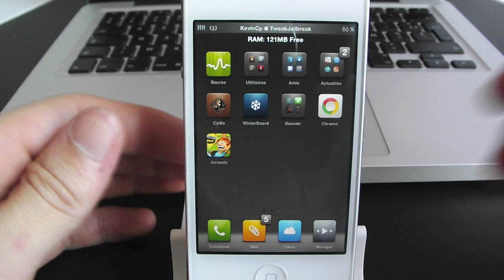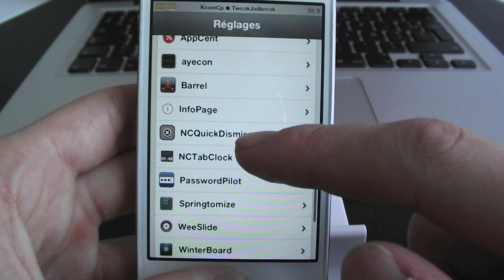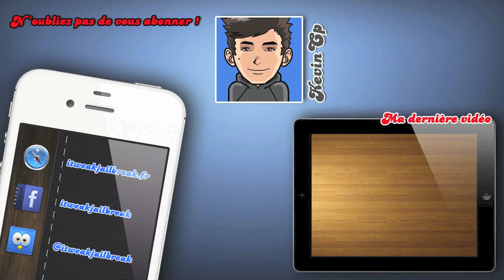NCTabClock -- Afficher l'heure sur la languette du centre de notifications. (Tweak Cydia) iT.J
NCTabClock, permet lorsque vous vous trouvez dans une application ou un jeu, d'afficher sur la languette du centre de notifications, l'heure.

Ce Tweak peut s'avérer utile, si vous êtes  plongé dans votre jeu et que vous devez surveiller l'heure. Plus besoin de quitter l'application ou d'ouvrir entièrement le C.N.